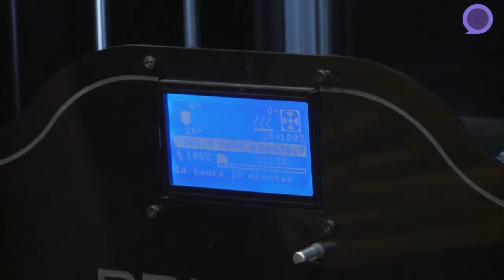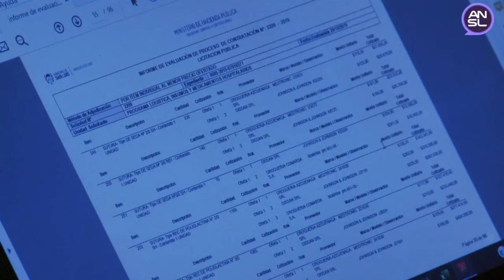Finalizó la capacitación de impresión 3D destinada a profesionales de la salud